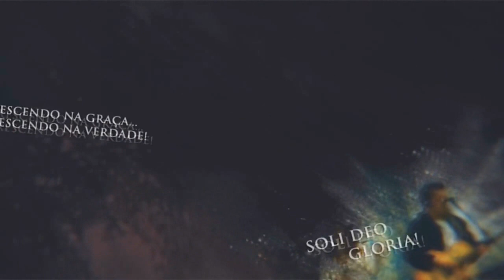A Vida "emocional" de Deus | Paixões ou Perfeições? | Josemar Bessa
"Abre meus olhos para que veja as maravilhas da tua Palavra." (Sl 119.18)
QUERO SER MANTENEDOR DESTE MINISTÉRIO:

Agência  4087
Operação 013
Conta 51850-3

Agência 4315-x
Conta poupança 14957-8
Operação 051